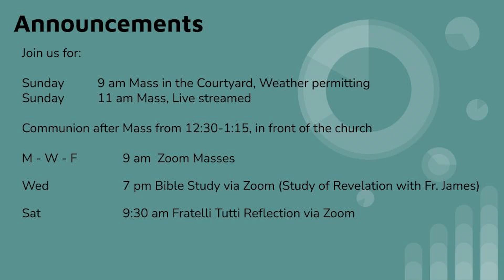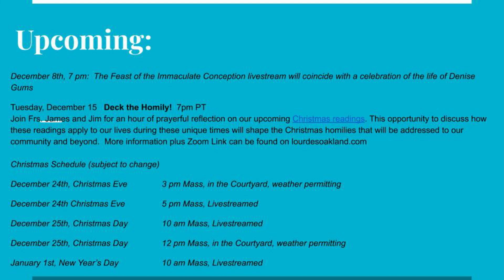Second Sunday of Advent - Mass at Our Lady of Lourdes - Oakland - December 6th, 2020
Our Lady of Lourdes, Oakland, California.  Fr. Jim Schexnayder -- Presider  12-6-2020